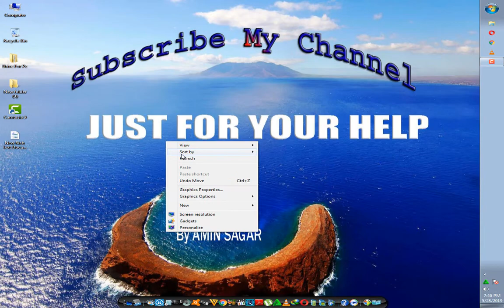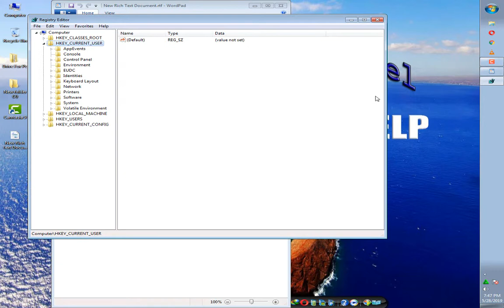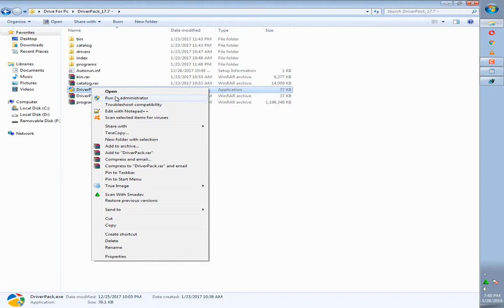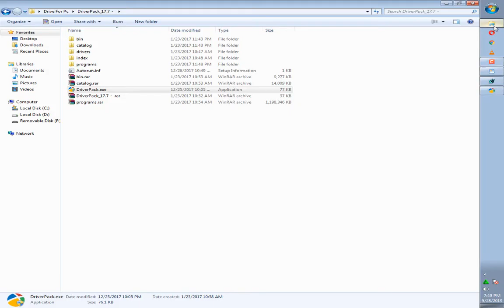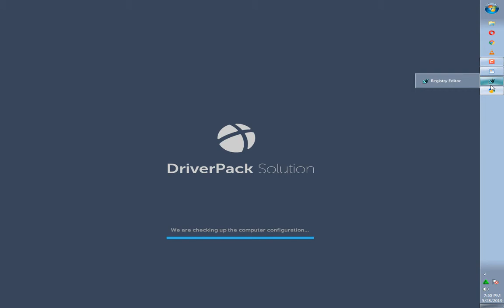This operation has been canceled due to restrictions in effect on this computer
Hello Friends..in this video I will tell you how to solve this problem..when you want to open the driver pack solution and its open but it will not show you its interfec..so here we can solve this problem..if you got this message this operation has been canceled due to restriction ..then here is the problem...

Search Queries...

this operation has been cancelled
due to restrictions in effect on this
computer
computer windows 7
computer office 365
computer windows 8
computer Microsoft office
computer excel 2010
computer in excel
computer fix
computer
computer
computer windows 7
computer PowerShell
this operation has cancelled due
to restrictions please contact your
system administrator
computer please contact fix
computer office 365
computer windows 8
computer Microsoft office
computer excel 2010
computer
computer